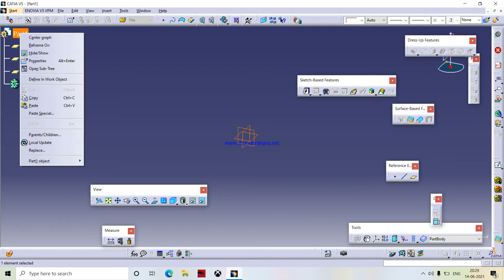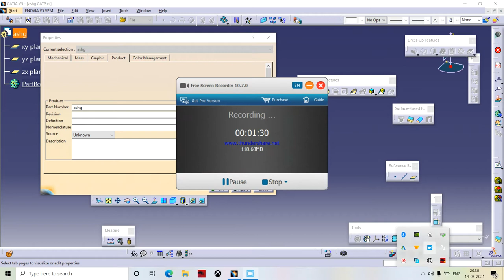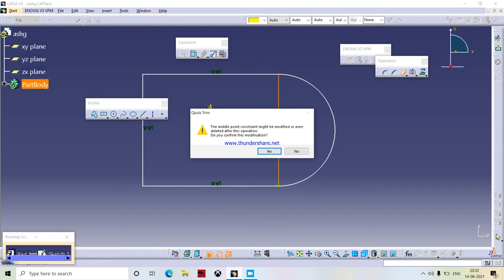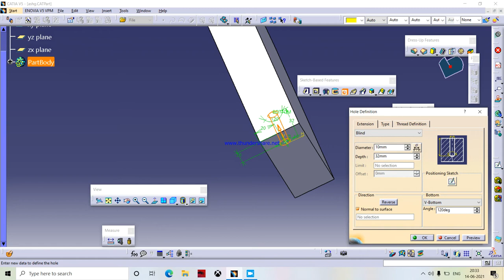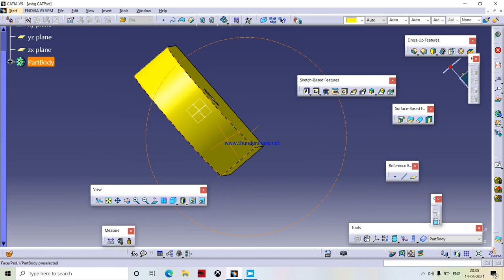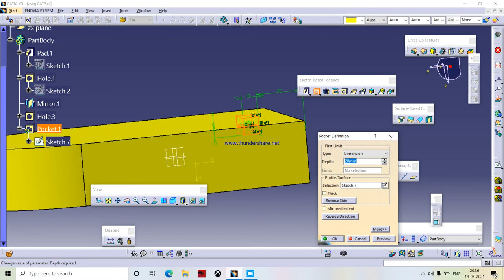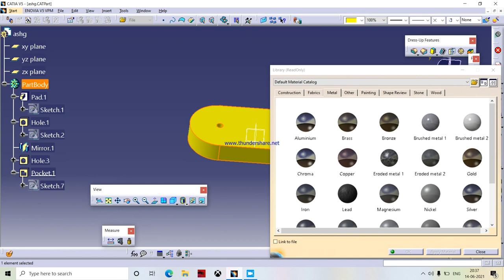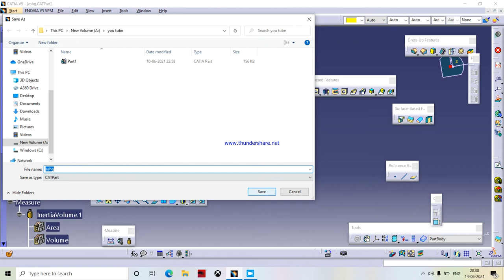part-4 Catia besics, part name, weight, part design ,drill,hole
Catia besics, part name, weight, part design ,drill,hole